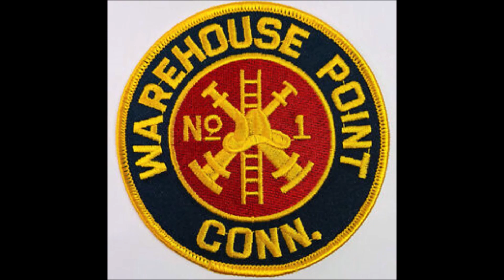Warehouse Point, CT Fire Department Truck 238 Responding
Warehouse Point (East Windsor) Truck 238 responding to an MVA with wires down.
T238: 2021 Pierce 107' quint

Filmed with Car 1 David and Steven CT Fire Buff on 5/11/2023.